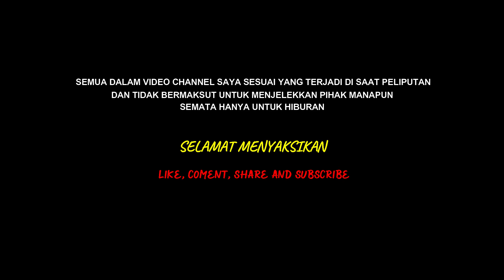ALASAN PAK HAJI BUKA GARASI BARU TGL 28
Salam bus mania dan tetap semangat lurr..

Pak haji haryanto memberikan penjelasan alasan beliau membuka dan meresmikan garasi baru di solo, yuk simak penjelasan pak haji di video berikut ini cuss